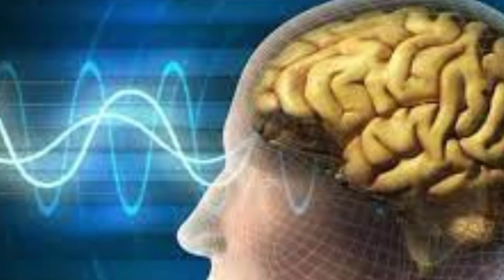manfaat ubi jalar untuk kesehatan salah satunya bagus untuk diabetes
Ubi jalar dikenal sebagai makanan yang rendah kalori. Selain baik untuk Anda yang sedang diet, ini manfaat ubi jalar untuk kesehatan.  Ubi jalar atau sering disebut ketela rambat banyak tersedia di pasar tradisional sampai pasar modern.
Ubi jalar cukup mudah diolah menjadi berbagai menu makanan seperti ubi goreng, bola ubi, untuk kolak, atau hanya direbus.  Selain enak, bahan pangan ini juga memiliki segudang nutrisi yang baik untuk kesehatan.  Ubi jalar mengandung vitamin dan antioksidan yang membuatnya bagus untuk diet apa pun.